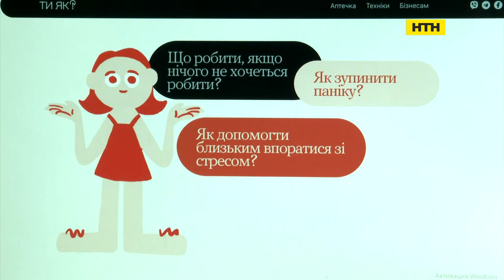Вечір. Підсумки за 12 жовтня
росіяни в селі Гроза на Харківщині терористичним ударом вбили кожного шостого  жителя - коли світ і міжнародні організації побачать, що рф в Україні вчиняє геноцид?
СТУДІЯ_Олександр Павліченко, Виконавчий директор Української Гельсінської спілки з прав людини
ВКЛ_Ганна Вишнякова, юристка у сфері воєнного права
ВКЛ_Захар Тропін,доцент кафедри міжнародного права Київського національного університету ім. Т. Шевченка
ментальне здоров’я під час війни - з якими проблемами стикнемося, з якими проблемами можна впоратися без допомоги фахівця?
Ольга Голубицька, психологиня, психотерапевтка

удар по Ізраїлю із Сектора Гази - історія конфлікту і чому не варто порівнювати із російсько-українською війною? чи вплине це на підтримку України?
СТУДІЯ_Олексій Буряченко, кандидат політичних наук,  Усно: керівник "Міжнародної асоціації малих громад"
ВКЛ_Іван Тимочко, Голова ради резервістів  Сухопутних військ Збройних сил України
ВКЛ_Тарас Семенюк,експерт-міжнародник

ВКЛ_Ольга Еверт, громадський діяч, заступник президента польської спільноти « Полонія» у Херсонській обл, амбасадор